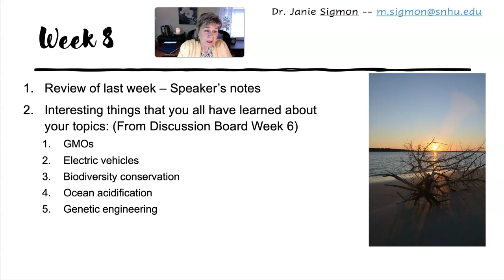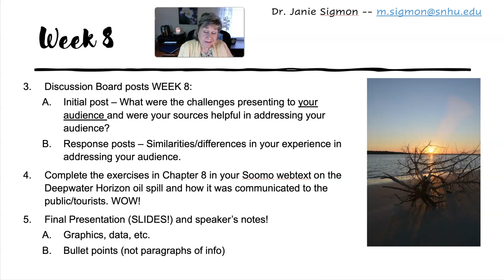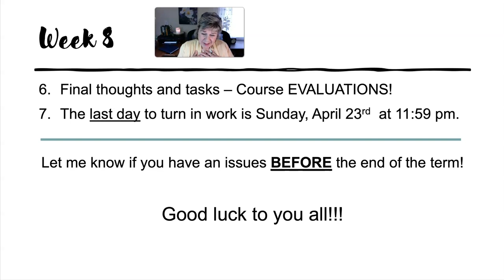Sci 200 Week 8 Announcements Apr 2023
Week 8 Announcements for Sci 200 at SNHU by Janie Sigmon, Apr. 2023